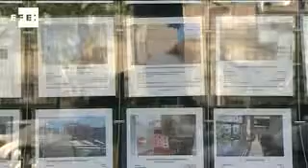La venta de viviendas en España aumentó el 17,6 % en abril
Madrid, 14 jun (EFECOM).- La venta de viviendas registró 34.326 operaciones en abril, lo que supone un aumento del 17,6 por ciento respecto al mismo mes de 2009 y consolida el repunte registrado desde que comenzó el año.

Según la estadística de transmisiones de derechos de la propiedad publicada hoy por el Instituto Nacional de Estadística (INE), la venta de viviendas usadas ha experimentado un incremento del 26,6% respecto a abril del año pasado, mientras que la de casas nuevas aumentó el 9,8%.